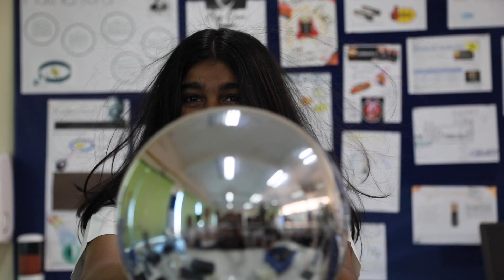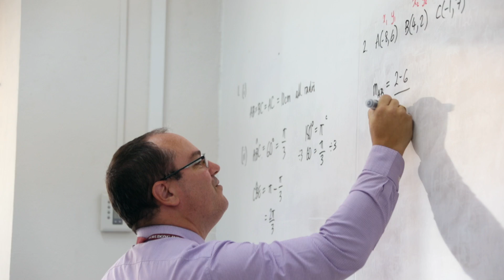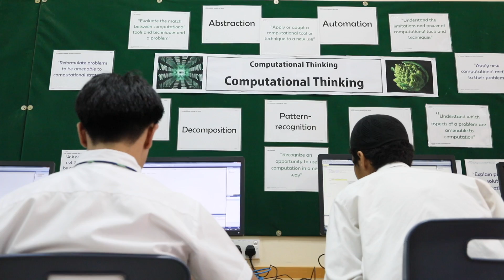Upper Years: Year 10 & 11 (IGCSE) - Jerudong International School (JIS Brunei)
Jerudong International School (JIS) is Brunei's premier school situated on the island of Borneo. It is an academically selective, fully accredited, thriving school with 1650 day and boarding students ages 2-18 years from 55 countries. About 40% of the school are Bruneians. Nestled close to the coast, JIS boasts well qualified staff in state of the art facilities on its 120-acre campus. It is a leading British International School in South East Asia preparing students for IGCSEs, A Levels and the IB Diploma. JIS examination results are excellent with students entering the best Universities in the world!

The IGCSE (International General Certificate of Secondary Education) is a two year, internationally recognised course from the UK. Students ages 14-16 years (School Year 10 & 11) follow this course for two years taking examinations set by a UK based examination boards (Cambridge International Examinations, AQA, Edexcel). At JIS, students will study:

CORE SUBJECTS: English, Maths, Biology, Chemistry, Physics and a Language (French, Spanish, Chinese or Malay).

And A CHOICE OF THREE OPTIONS FROM: Art & Design, Business Studies, Computer Science, Design & Technology: Food Preparation and Nutrition, Design & Technology: Product Design, Drama, Economics, Geography, History, Information and Communications Technology (ICT), Media Studies, Music, Physical Education (PE) or Triple Science.

However, life on the IGCSE programme is so much more than just the studies. We hope you'll enjoy watching this video to hear more about us!

Read more in the IGCSE Booklet: JIS IGCSE Booklet 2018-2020 If you'd like to study at JIS, please email for more information - we'd be delighted to assist.